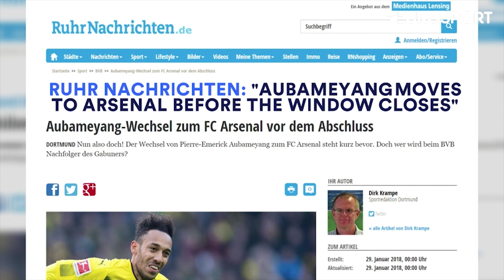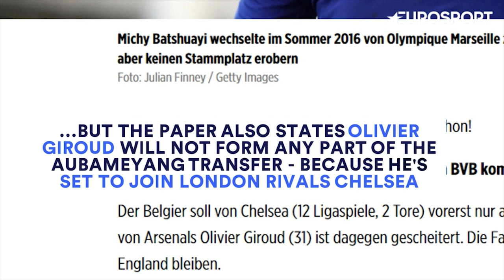Aubameyang DEAL DONE - Arsenal to Announce Today with Giroud to Chelsea | Euro Papers | Eurosport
Aubameyang looks set to move to Arsenal today, according to German sources, with Giroud joining rivals Arsenal.
Watch this and more LIVE on the Eurosport Player, with exclusive features on all devices